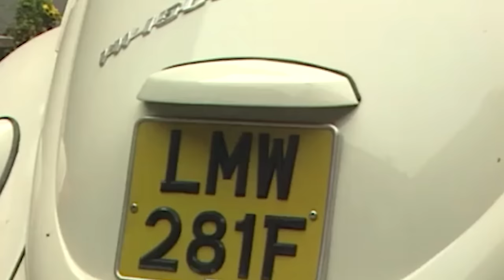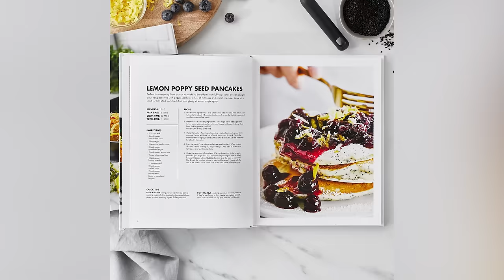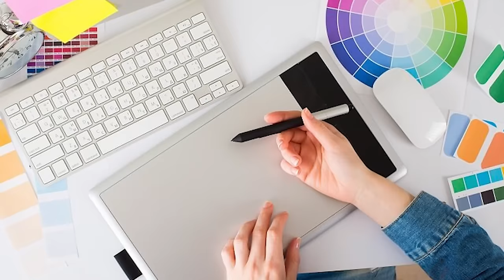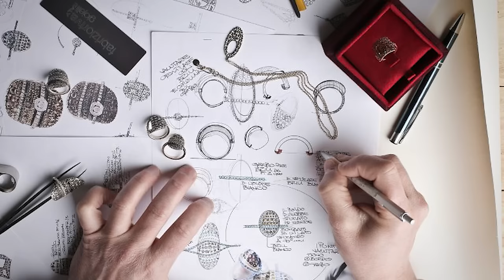Paul McCartney’s Daughter Finally Addresses the Rumors!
Have you been privy to the unsettling whispers surrounding the uncertain fate of Paul McCartney? With over half a century elapsed since The Beatles first cast their spell upon the world, a tapestry of rumors has woven itself around the band and its members. Among the most enduring is the tale of Paul McCartney's alleged demise in 1966, replaced by a look-alike. Yet, the truth has been revealed in this video, his daughter Mary McCartney addresses and lays to rest this tragic rumor